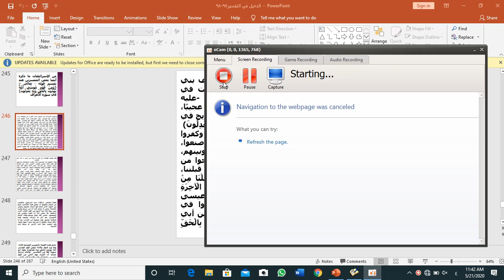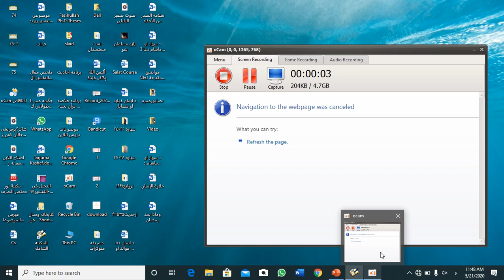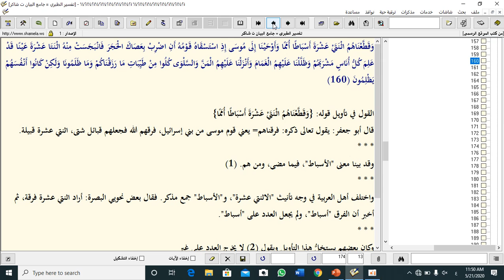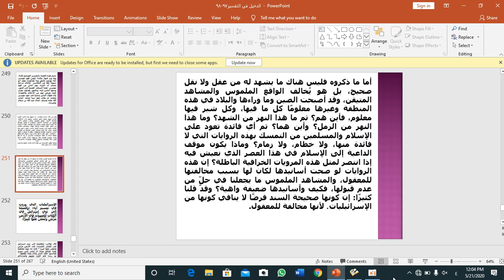المحاضرة الخامسة 2